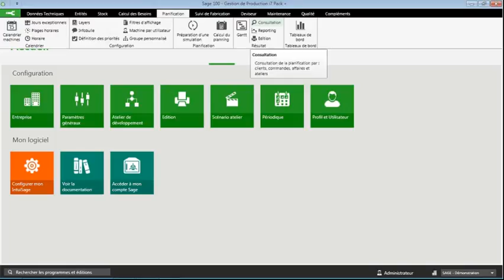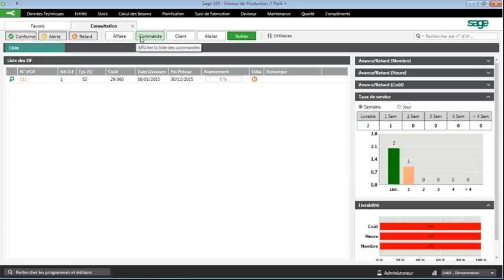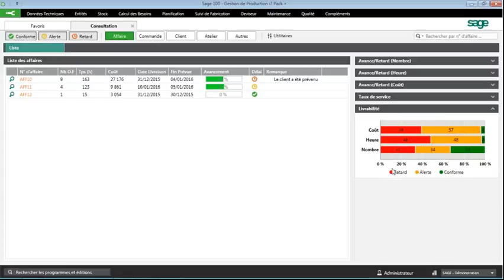Etat avancement planification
Démonstration Sage 100 Génération i7
Version 8.10
Sage 100 Gestion de Production i7

Etat d'avancement de la planification